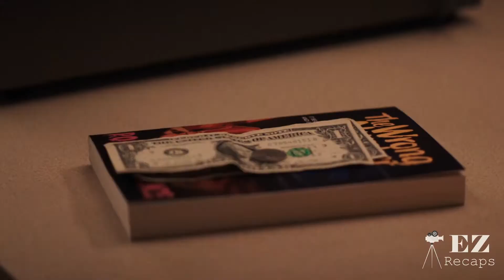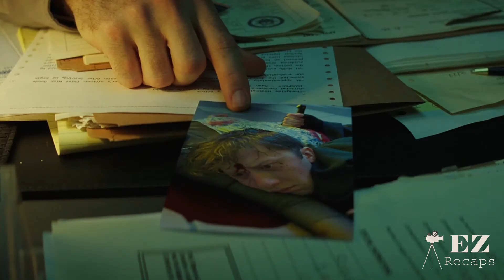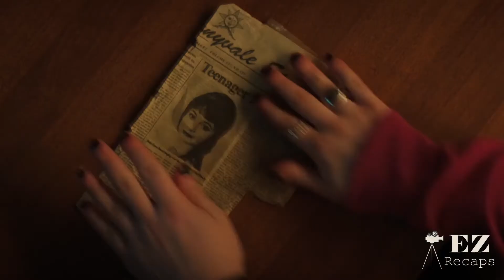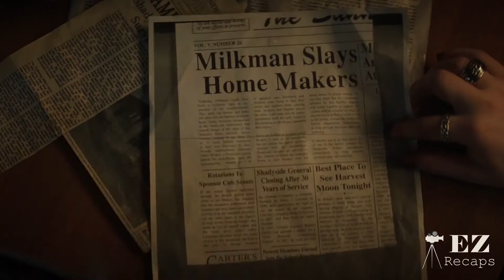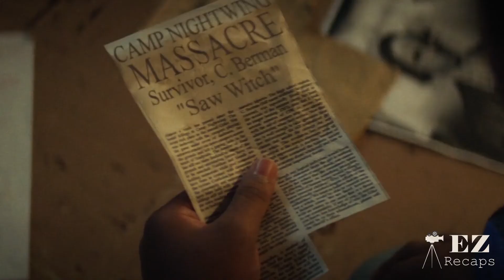Ancient Evil that Has been Causing a String of Horrible Killings in their town for more than 300 Yrs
Today I am here with a new horror suspense teen movie "Fear street part 1: 1994" Which takes place in bordering towns SUNNYVALE and SHADYSIDE, there was a stark difference between both the towns,  SHADYSIDE  is infamously known for different murders across decades, that made people believe that the town SHADYSIDE is cursed.